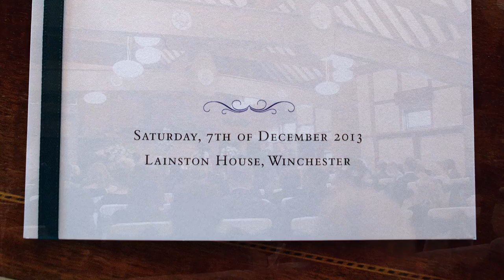Wedding Ceremony Full (UNEDITED) - Jess & Rich - Lainston House - Winchester, Hampshire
VIDEO BY: RICH PhotoVideo
For more up to date information visit: RIchPhotoVideo.com

Wedding Ceremony (only)
Full/Uncut Ceremony

Wedding of Jess & Rich Lainston House - Winchester, Hampshire by RICH PhotoVideo and PhotoMarbella.com